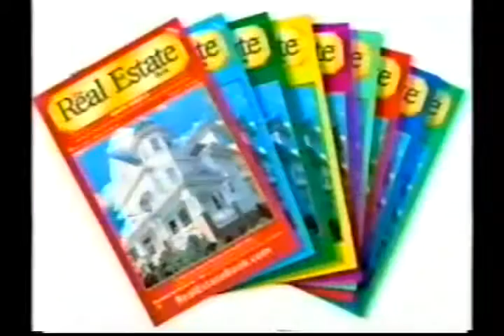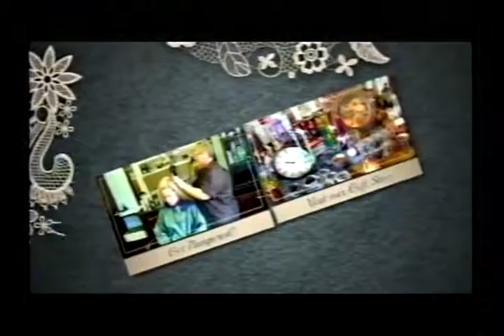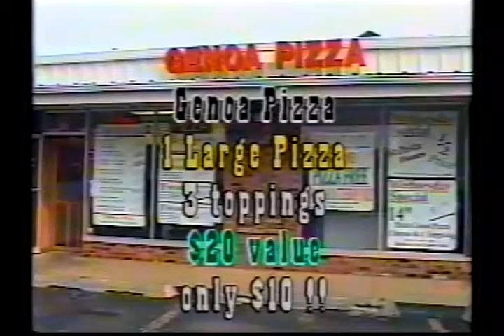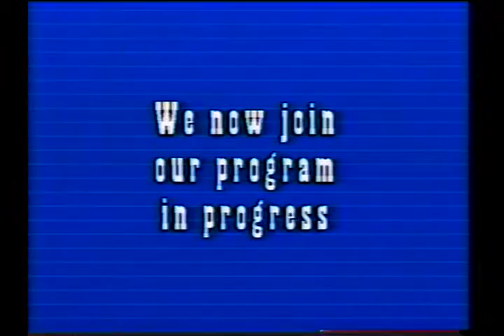Rockford Boylan 59-40 Kaneland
Ahead 22-18 with less than 3 minutes left in the first half, the Boylan Titans used a 13-2 run to end the  half and put away the Kaneland Knights in a Sectional game played at Woodstock North. The Knights trailed by as many as 20 points in the second half but cut the deficit to 9 points before Boylan iced the game in the fourth period.